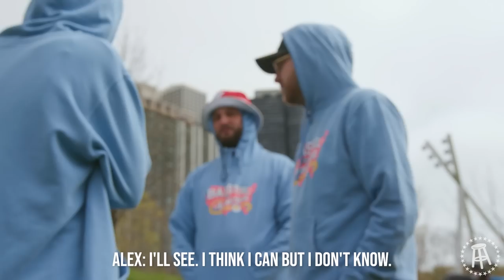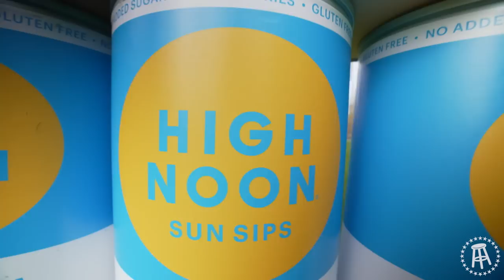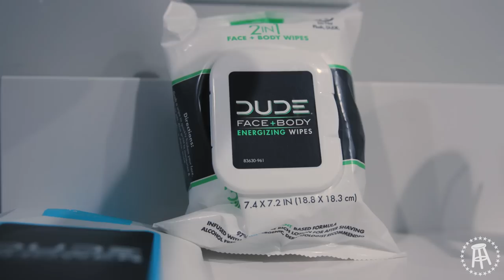Friendships are RUINED in the $40,000 Road Trip || Barstool vs. America Season 2 Episode 4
New episodes every night this week at 7pm ET, Presented by High Noon!

Barstool vs. America is BACK for Season 2. In episode 4, eight Barstool Sports employees continue their road trip in the RVs to Chicago and compete in challenges across the country to win $40,000 and a beach house for the summer.